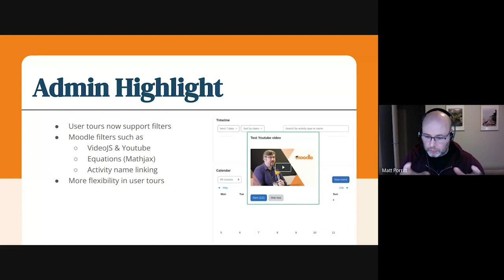Showcase Short | User tour filters